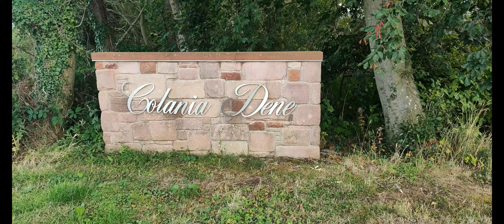Colania Dene - Cairn Lodge - Luxury Wooden Lodges in the Scottish Borders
Our visit to Colania Dene lodges in Coldingham, We stayed in Cairn Lodge.
It was a great get away and would highly recommend this place.
60 seconds walk from the lodge and you have a sea view .
The lodge was very spacious and immaculately clean.